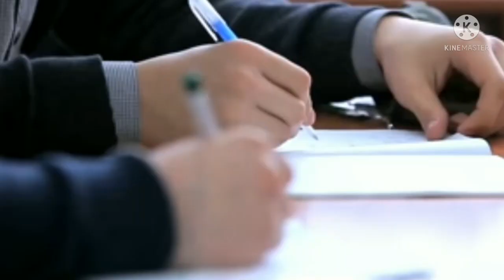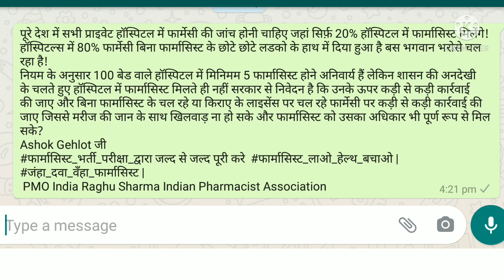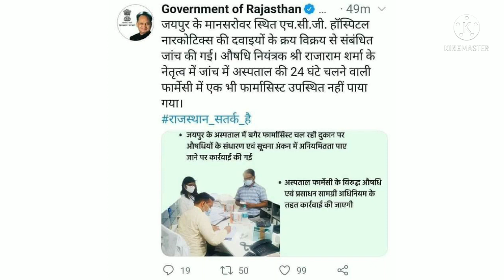pharmacist in Hospital || 100 बेड हॉस्पिटल के लिए कितने फार्मासिस्ट चाहिए.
पूरे देश में सभी प्राइवेट हॉस्पिटल में फार्मेसी की जांच होनी चाहिए जहां सिर्फ़ 20% हॉस्पिटल में फार्मासिस्ट मिलेंगे!
हॉस्पिटल्स में 80% फार्मेसी बिना फार्मासिस्ट के छोटे छोटे लडको के हाथ में दिया हुआ है बस भगवान भरोसे चल रहा है!
नियम के अनुसार 100 बेड वाले हॉस्पिटल में मिनिमम 5 फार्मासिस्ट होने अनिवार्य हैं लेकिन शासन की अनदेखी के चलते हुए हॉस्पिटल में फार्मासिस्ट मिलते ही नहीं सरकार से निवेदन है कि उनके ऊपर कड़ी से कड़ी कार्रवाई की जाए और बिना फार्मासिस्ट के चल रहे या किराए के लाइसेंस पर चल रहे फार्मेसी पर कड़ी से कड़ी कार्रवाई की जाए जिससे मरीज की जान के साथ खिलवाड़ ना हो सके और फार्मासिस्ट को उसका अधिकार भी पूर्ण रूप से मिल सके?
Ashok Gehlot जी
फार्मासिस्ट_भर्ती_परीक्षा_द्वारा जल्द से जल्द पूरी करे
 PMO India Raghu Sharma Indian Pharmacist एसोसिएशन

*Importents question and notes of pharmacy*

HAP

*Online Mock test link*

Pharmacology & Toxicology

Pharmaceutics 2

Pharmaceutical jurisprudence

HECP

HAP

*आप हमारे चैनल डोनेशन देकर सहयोग कर सकते है.*

SBI A/c no:- 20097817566 rahul kumar
IFCS CODE:- SBIN0001877
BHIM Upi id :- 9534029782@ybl